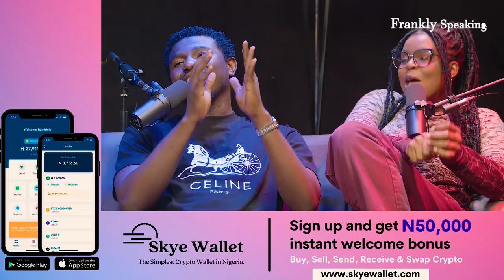Should Women shoot their shots Ft Nasty Blaq & Sydney Talker - S2 E16 | The Honest Bunch Podcast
THe Honest Bunch Podcast ( FKA Frankly Speaking),  is an audio-visual podcast that focuses on discussing real millennial and Gen z issues with no holds barred.

Follow us @theHonestBunchPocast